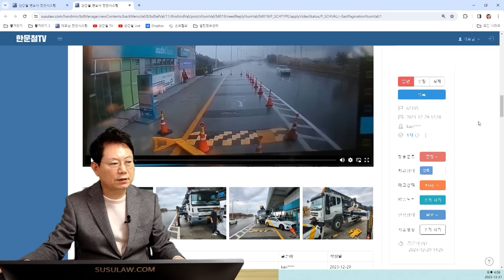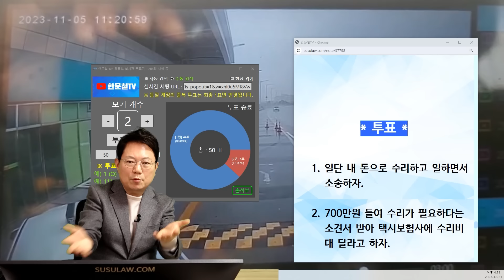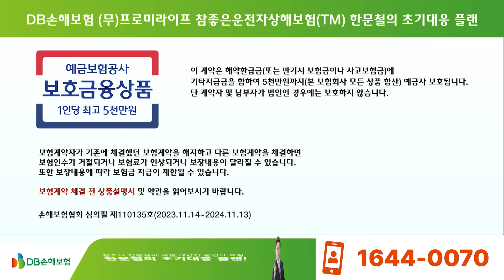20753회. 택시가 트럭 앞 부분만 수리해주겠다고 합니다. 앞은 인정하고 뒤는 왜 인정을 안 할까요..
62335
231231 (일) 2부 생방송
빗길 과속의 최후

빗길에 과속으로 미끄러진 택시가 작업 중인 차량을 들이받은 사고

택시가 트럭의 앞부분은 수리해주겠다고 했지만 뒤에 달려 있는 크레인은 사고 처리 못해주겠다고 함

빗길에 과속으로 미끄러진 택시가 작업 중인 차량을 박았고 택시 손님 두 명 작업 중인 작업자 인사사고 2명 대인접수를 하였고 차량 탑은 수리를 했으나 뒤에 달려 있는 크레인은 사고 처리를 못 해주겠다고 합니다.

가만히 있던 작업차량을 박고도 모든 처리 과정 속에 방치하며 처리하고 있는 택시공제회 때문에 한 달 동안 장비는 수리업체에 있고 일용직으로 생계 유지중입니다.

너무 억울하고 차를 고쳐야지 일을 할 수 있습니다. 억울함 좀 다뤄주세요.

한문철 변호사    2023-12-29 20:13
차량 탑은 수리를했으나 뒤에달려있는 크레인은 사고처리를 못해주겠다고 합니다
ㅡㅡㅡ 못해 주는 이유는 무엇이라 하나요?

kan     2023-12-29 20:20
인과관계를 직접 해명해야 하고요.  앞에를 박았는데 뒤를 왜 고쳐줘야 되냐는 이론으로 말씀을 하시더라고요.
그래서 반대로 그럼 뒤에 타고 있는 사람들은 왜 다치겠냐라고 했더니 장비가 흔들리거나 그 사고의 고통 속에 그럴 수 있다 하는데 이게 말인가 방구인가 싶어요.
피해 입증하는데 금액이 700만원 든다고 하는데 그걸 감당하기도 버겁고요..

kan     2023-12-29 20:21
소견서가 있으면 수리해 준다 해서 그럼 수리하겠다 하고 차량 수리 보낸지 20일이 지났고요.  그동안 일용직으로 일하고 사고를 당하고도 수리도 마음 편히 받지 못하는게 이해가 안가요.

한문철 변호사    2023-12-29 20:48
앞쪽 충격으로 뒷쪽 크레인은 어떤 손상을 입었고
수리비는 얼마인가요?

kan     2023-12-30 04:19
작업중이여서 차량에 흔들림이 있었고요. 아웃트리거, 턴테이블 흔들림,  바스켓 부교합
수리비 1천여만원 조금 안되는 거로 알고 있습니다.
사람이 올라 타서 작업하는 차량이라서 사고 난 후 불안감이 있어서 수리하려고 하는거고요.  아웃트리거, 붐대가  인출되어 있는 상태여서 외부 충격으로 점검이 필요하다라는 소견을 받았습니다.

한문철 변호사    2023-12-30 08:15
외부에서 볼 때 충격에 의해 뒤로 밀려 부교합이 보이나요?
전문업체에서 점검이 필요하다고 하나요?
점검 결과 수리가 필요하다고 하나요?
점검하면 삐거거리는 소리나
수평 유지 수치에 이상이 나타나나요?
점검비용은 얼마?
수리비 1천만원이면 실제 수리하셨나요?

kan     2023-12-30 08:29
버스켓 부교합은 접었다 폈다 할 때 보이고요.
전문업체에서는 사고가 났으니 당연히 수리해야 한다고 합니다.  점검하면서 감속기 부분도 교체가 필요하다고 보여진다 해서 교체하라고 했었어요.
점검비용은 수리비랑 다해서 천여만원이 안된다 했고요.  택시공제회에서 앞에는 인정해서 수리를 했고 뒤에는 인정을 안해줘서 수리를 못하고 있었습니다.

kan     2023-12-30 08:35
작업중인 차를 과속으로 인한 빗길 미끄러짐으로 인한 차가 와서 박았는데 앞에는 인정을 하고 뒤에는 인정을 안하는 이유가 뭘까요...
작업자들도 다쳐서 병원까지 보내 줬으면서 아웃트리거가 접혀 있었다면 저도 당연히 앞에만 수리받고 끝냈을껀데 작업중인 차를 박고도 피해입증, 소송 다 피해자가 해야 된다고 하니 답답합니다.

한문철 변호사    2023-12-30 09:49
수리했나요?
수리는 안하고 대기중인가요?

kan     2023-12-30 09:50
안하고 대기중입니다 ..ㅠ

한문철 변호사    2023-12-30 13:02
상대 보험사가 끝까지 안해주면 어쩌실건가요?

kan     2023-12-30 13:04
합의금액이 맞는다면 합의할 의사가 있고 아니면 소송도 생각하고 있습니다.

한문철 변호사    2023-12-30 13:07
수리 안하고 소송하는 건 바람직스럽지 못합니다.

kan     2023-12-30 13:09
그럼 사비로 수리하고 소송을 진행해야 하나요? 택시공제회 손해사정사 말로는 금액을 다 못받을 수도 있다고 하던데 사실일까요...
수리를 해도 수리 받은 부품들을 회수해 가서 검증받고 이상이 없다면 보상을 못해 준다 했어요...

한문철 변호사    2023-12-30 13:29
택시공제가 수리비 인정 못하면 계속 고치지 않고 세워두실건가요?
소송하는데 1년 걸리면 그 동안 계속?

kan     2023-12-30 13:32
아니요. 그렇게 하면 생활이 힘들어져서 안될꺼 같아요.
방법을 찾아보고 싶은데 막막한 심정으로 문의드린 거에요..
어떻게 하는게 가장 좋을까요?

* 투표

1. 일단 내 돈으로 수리하고 일하면서 소송하자. (88%)
2. 700만 원 들여 수리가 필요하다는 소견서 받아 택시보험사에 수리비 대달라고 하자. (12%)

* 의견 *

- 700만 원 들여 개인감정 받았는데 택시가 인정안하면 꽝.

- 일단 내 돈으로 수리하고 일하면서 소송하는게 현명

가히